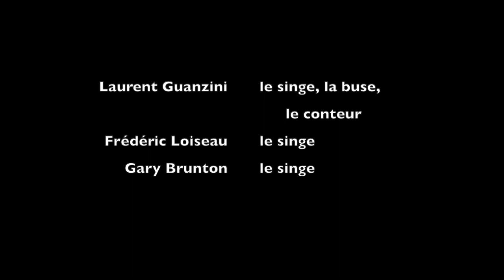Straighten Up and Fly Right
Laurent Guanzini - piano/voix
Frédéric Loiseau - guitare
Gary Brunton - contrebasse